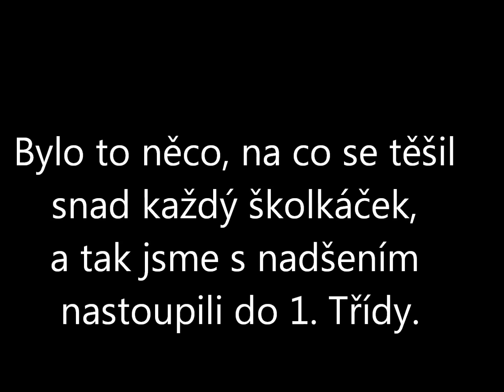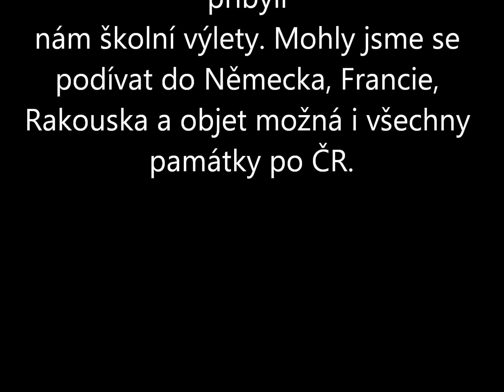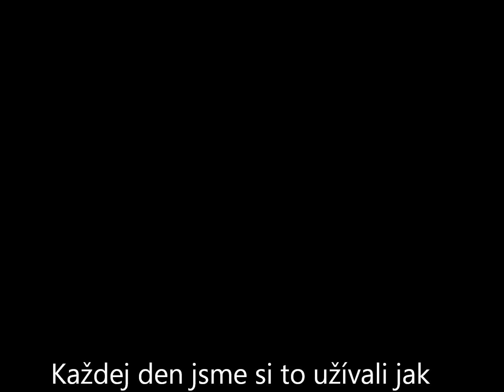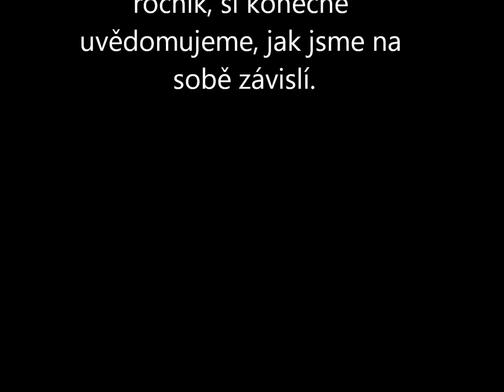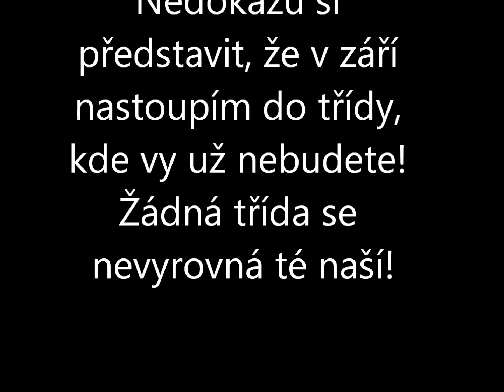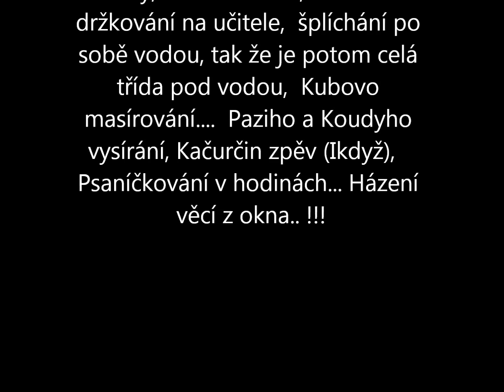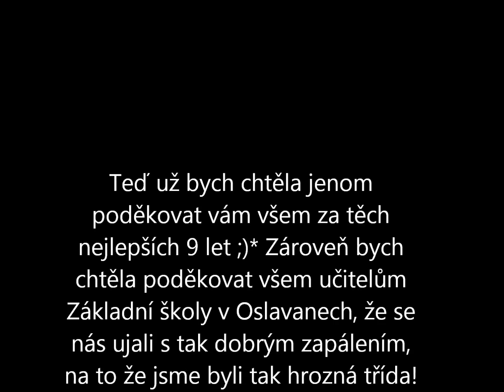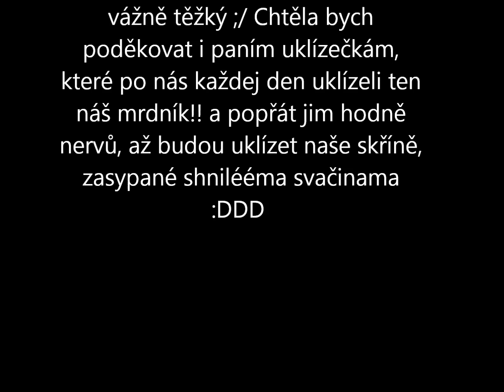9.B- Oslavany (2012/2013)